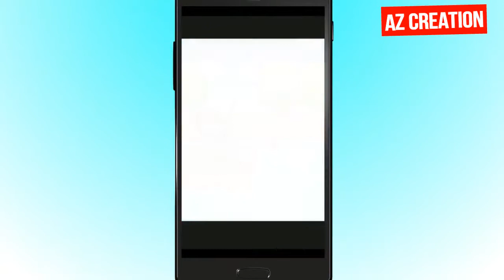Top 10 Best NEW Android and iOS Games 2017 July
[Azcreation]

Attention::::: Please let us know what types of top 10 list u want to see in our next video. It will inspire and also help us to create new video by your choice...

Game List:-
1.Phoenix Wright: Ace Attorney – Dual Destinies